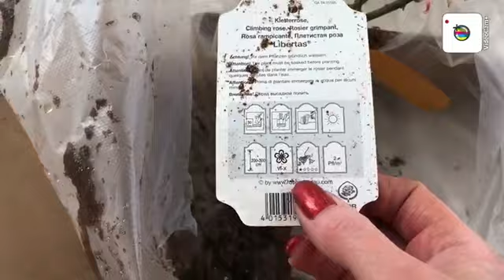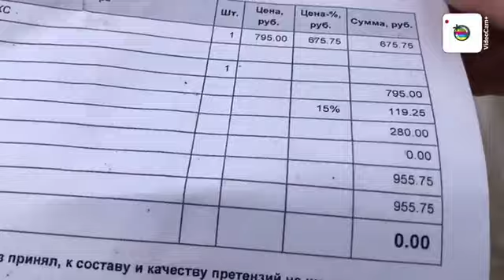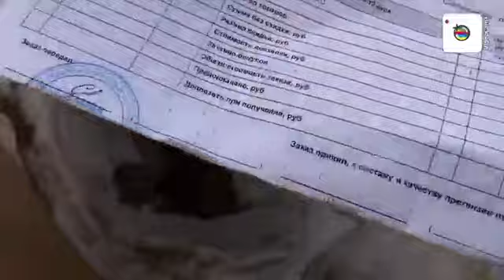Посылка из Подворья.12.04.2021 г.Татарстан.